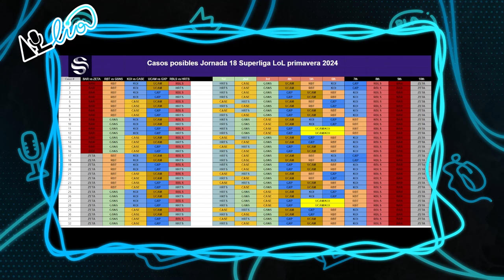#75 | 🚨 ¿Qué EQUIPO LOGRARÁ la CLASIFICACIÓN? - POSPARTIDO J17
🎮 Al Lio: El podcast de Actualidad y Rumores sobre League of Legends, los esports, y la escena competitiva. Presentado por Eros, Axineas y KOI Sevilla y de invitados especiales: Jose Giantx, Kuentin, Orthran, Guilhoto, Marco Mourão, Angel Quintana.

00:00 - Introducción
08:41 - ZETA vs CASE + Prediccion CASE
17:00 - UCAM vs REBELS + CASE abandono
25:41 - BARÇA vs MOVISTAR KOI + Cábalas para clasificarse
36:28 - GUASONES vs HERETICS + Entrenadores Portugueses - Españoles
42:00 - Xico SALE de FIESTA + Ronaldo
44:48 - GIANTX vs RAMBOOT
48:40 - ¿Juhan por encima del idioma?
56:48 - DEBUT de SERTUSS
58:52 - ¿Quién se CLASIFICARÁ? + Viene ARAUJO
1:07:06 - AUDIO FEISTY
1:23:40 - PREDICCIONES + PALOS